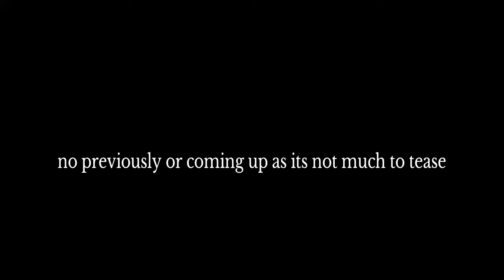Pokemon platinum Playthrough part 27 a kid in a pikachu outfit